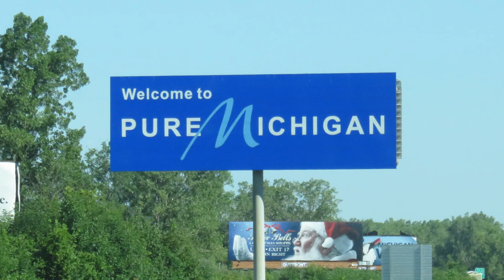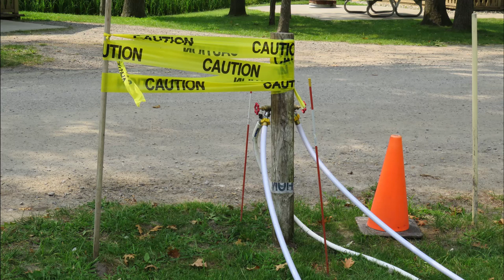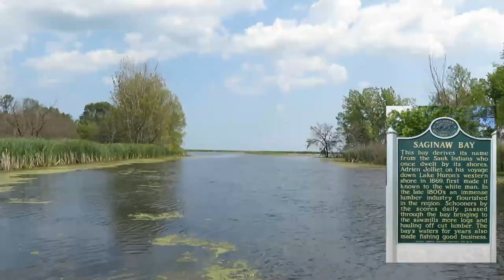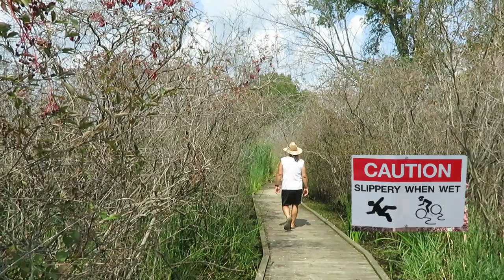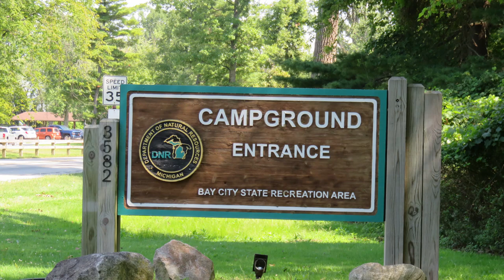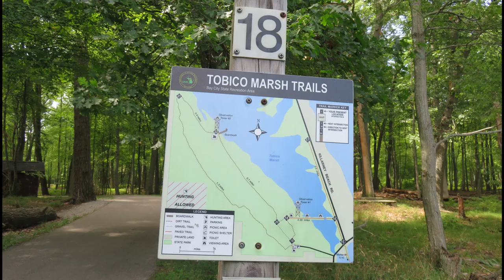Bay County MI - Pinconning Park - We made it to Michigan !!!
We spent a week at Pinconning Park right on Lake Huron in Michigan.  It was our first time in the state and we really enjoyed it.  The lake is awesome and the water was not as cold as I expected ;-)

I -75 ends at the north end of Michigan so we are in the last state of this leg of our journey.